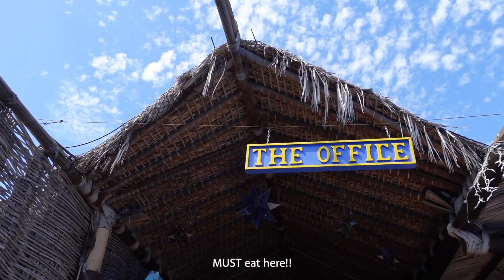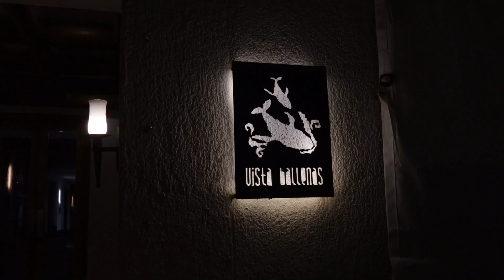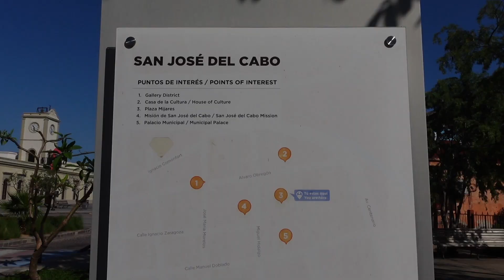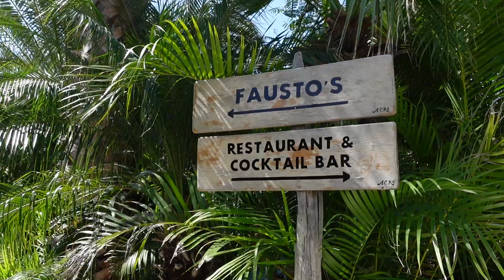How to spend 5 days in Cabo | Travel Itinerary | What to do and eat!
[timestamps below] Hi everyone! This is our full vlog of our five days in Cabo. We listed everywhere we ate and went to, so hope this helps plan your trip. Most of our meals were eaten in our all-inclusive hotels except for lunch when we were out exploring.

Vlogging Camera | Sony ZV1

0:00 Intro
0:19 Day 1- Thursday
0:28 Marquis Hotel room tour
2:12 Day 2- Friday
2:26 Cooking class at Flora Farms
2:47 Evening at the hotel
2:56 Day 3- Saturday
3:08 Exploring Cabo San Lucas
3:35 Boat Tour around El Arco
3:55 Lovers/Divorce Beach
5:10 Lunch at The Office
6:43 Chileno Beach
7:40 Chilling back at the hotel
8:09 Day 4- Sunday
8:40 Sunrise around the hotel
9:10 San Jose del Cabo
10:08 Lunch at Acre + tour
11:44 Chilling back at the hotel
12:13 Day 5- Monday

Hi! I’m an ICU nurse and my husband is an engineer. Even with our busy work schedules, we love the great outdoors and try to travel as much as we can. Follow along as we document where we’ve been and what we’ve done, as we help you plan the best trip possible!